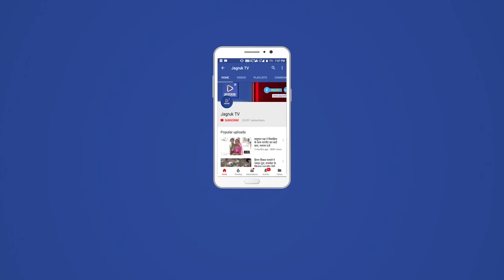बाड़मेर : जिला अस्पताल का कायाकल्प देखने पहुंची राज्य स्तरीय टीम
बाड़मेर. जिला मुख्यालय के  राजकीय अस्पताल में सफाई, चिकित्सा सुविधाएं, बायो मेडिकल वेस्ट निष्पादन, संक्रमण नियंत्रण, इको फ्रेंडली आदि व्यवस्थाओं को जांचने के लिए सोमवार को जयपुर से दो सदस्यीय टीम बाड़मेर पहुंची। सरकार की ओर से सरकारी अस्पतालों की दशा सुधारने के लिए शुरू की गई 'कायाकल्प पुरस्कार योजना के लिए जयपुर से डॉ प्रदीप चारण  व यूनिसेफ़ के विनोद राठौड़ की टीम यहां 28 व 29 दिसंबर को राजकीय अस्पताल की व्यवस्थाएं जांच कर गाइडलाइन अनुसार चेकलिस्ट भर कायाकल्प की वेबसाइट पर अपलोड करेगी। यदि हमारा अस्पताल बेहतर चिकित्सा सुविधाएं, स्वच्छता, इको फ्रेंडली और अन्य तय मापदंडों पर खरा उतरा तो सरकार से 3 लाख से 50 लाख रुपए तक का पुरस्कार मिल सकता है ।

 जनता के सहयोग से संभव
राजकीय अस्पताल के पीएमओ डॉ बी एल मंसूरीया ने बताया कि उन्होंने कायाकल्प पुरस्कार योजना का लाभ प्राप्त करने के लिए पिछले काफी दिनों से अथक प्रयास कर व्यवस्थाएं सुधारने का प्रयास किया है और काफी हद तक सफल भी हुए हैं। अस्पताल को साफ-सुथरा रखने एवं व्यवस्थाओं को बनाने में चिकित्साकर्मियों के साथ आमजन का सहयोग भी अहम है। जनता के सहयोग से ही हम अपने अस्पताल को स्वच्छ व अच्छा बना सकते हैं। जनता से अपील करते हुए कहा हैं की वह अस्पताल को साफ सूथरा रखने में प्रशासन का सहयोग करें। ताकी पुरस्कार प्राप्त हो सके।